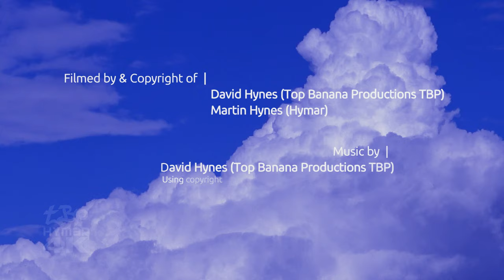HiFly Airbus A380 London Stansted Airport Landing & Takeoff [4K Video]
Filmed in 4K HiFly Airbus A380 London Stansted Airport Landing & Takeoff. The Airbus A380 is the world's largest passenger aircraft, and is a rare visitor to London Stansted Airport. HiFly Airlines is a charter specialist airline. This is only the second visit of an A-380 at Stansted, following on from the British Airways test flights back in 2013 on G-XLEA. HiFly had operated a number of charter flights to and from Stansted over a few days, this particular landing and departure was captured on the same day as President Trump arrived for a UK state visit. The early morning landing gave some nice light.

This HiFly aircraft was originally delivered to Singapore Airlines but HiFly became the first charter airline to utilise the jet. It's painted in a special livery, look closely and you will see the livery on the left side of the aircraft is different colour to the right. Both promoting the protection of the coral reefs.

HiFly operated the aircraft from New York JFK and then out to Madrid for this particular flight. I really hope you like watching the world's biggest passenger aircraft at London's third busiest airport.

To complement the A380 I've also included some other big jet arrivals in the shape of Boeing 777's of Qatar and China Southern, plus a departure by Titan Airway's Boeing 767.

As ever, thank you very much for watching, commenting and supporting my aviation videos.

Featured aircraft
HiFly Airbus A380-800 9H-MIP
Qatar Boeing 777-200F A7-BFC
China Southern Boeing 777-200F B-2026
TItan Airways Boeing 767-300 G-POWD